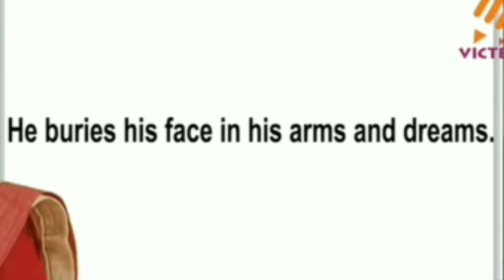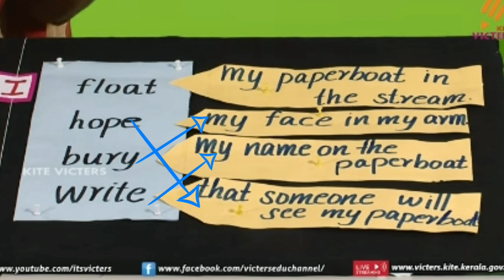victers channel class 4 english worksheets | മലയാളത്തിൽ പറയുന്നു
Victers channel class 4 evs worksheet
victers class 4 evs worksheet
worksheet for class 4 evs
worksheet for class 4 parisara padanam
4th std evs
evs 4th
4th class
4th std class
victers channel std 4 evs worksheet victers channel 4std parisarapadanam worksheet
victers channel today 4th class
victers channel 4th std today class
victers class 4 yesterday class
victers channe 4th std evs class
victers channel yesterday class
4th class
yesterday 4 class
victets std 4 yesterday class
victers std 4 todays class
parisara padanam activity 4th standard
Victers channel 4th class evs worksheet
Victers channel class 4 evs class answers
Kite Victers channel class 4 parisara padanam worksheet
victers channel class 4 evs
victers channel 4th class evs class in malayalam
victers channel 4th standard class today
victers channel 4th class today
kite victers 4 class today class
4 std online class
4std online class